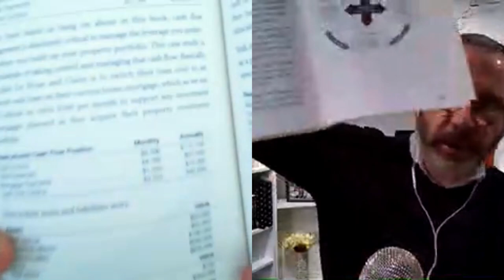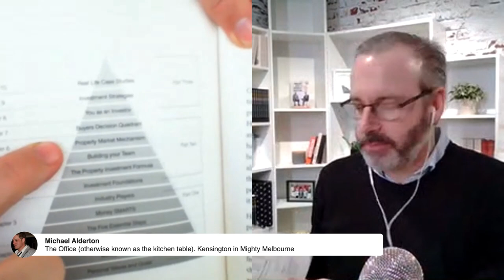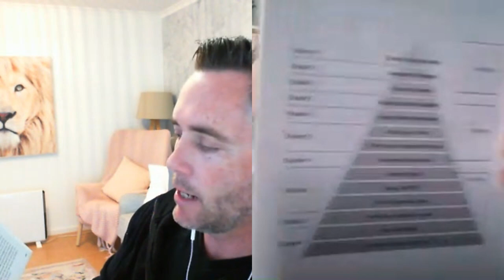Chap 10 | HOW TO EARN $2,000 A WEEK?! 6 Case Study + A Bonus!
And, true to cliché… “We’ve Saved The Best ‘Til Last” 🥳🎉
This is the MOST important chapter of all – where we dive deep on how to earn $2,000 a week from your property investments!!
In our last Chapter reveal, we unpacked our Top 18 Strategies…
… and NOW it’s time to apply them to different people in a wide range of demographics!
That’s folks who have different ages, different income levels, different relationship status… you name it!
And the real kicker???
Despite their differences, they ALL hit that magical figure of $2,000 A Week in Passive Income!!
So, wanna know how they did it?!

📣📣📣 Folks, this chapter dives deep on our cashflow modelling a property portfolio builds, so it’s a must to play along at home with your own book!
Don’t have a free physical copy yet?

Looking for the other chapters?
No probs, see them ALL below…